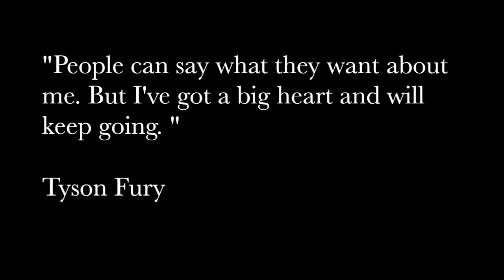Tyson Fury - The Rise (Motivation)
A little short clip with my commentary I put together about the biggest fight in 2018.
Wilder vs Fury.

Tyson Fury Autobiography